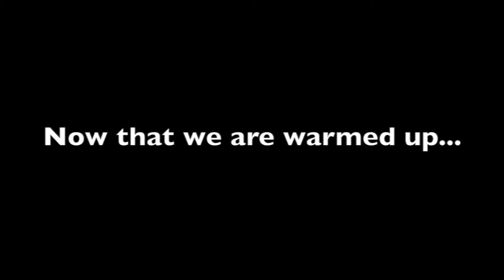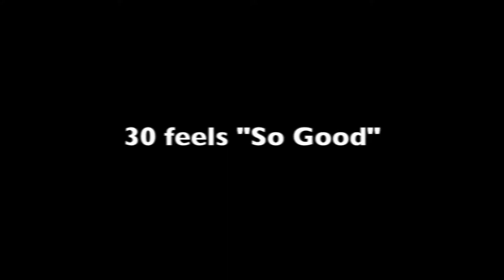Kathleen's "SO GOOD" 30th Bday Toast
While the video is best viewed from start to end, below is a table of contents for quick navigation:
+ 0:00-2:10 - To warm up, Some SUPER sober dancing at Andy/Liz (Belk) Snyder wedding 2016
+ 2:10-3:12 - Kathleen childhood/teenage HOT photos
+ 3:12-3:50 - Andy/Liz (Belk) Snyder + Baby Rich toast
+ 3:59-4:02 - Grandma KK + Grandpa Charlie
+ 4:02-5:00 - Kathleen "adulting" photos and fun vids
+ 5:00-5:48 - David/Brooke (Hughes) Ward toast
+ 5:48-5:59 -Sam Hoogland toast
+ 5:59-6:09 - Lizzie Ranshaw toast
+ 6:09-6:20 - CC/TJ Toast
+ 6:20-7:11 - Meg (Jones) Margiotta + Cam Fuller toast
+ 7:12-7:28 - Caitlyn Purcell + kids toast
+ 7:28-8:42 - Kathleen "adulting" photos and fun vids (cont'd.)
+ 8:42-9:37 - Ben Hoogland toast
+ 9:38-9:49 - Keke Quinif toast
+ 9:50-10:01 - Jimmy & Natalie Baboulas + Baby Christopher  toast (yassu!)
+ 10:02-10:13 - Cole and Molly Michalek toast
+ 10:14-10:27 - The Lawler's toast
+ 10:28-10:42 - Dee Dee Selby toast
+ 10:43-10:59 - MR TEQUILA (Mark Seidel) toast
+ 10:59- 11:16 - Keith & Susan Hoogland
+ 11:16-12:43 - Kathleen "adulting" photos and fun vids (cont'd.)
+ 12:43-12:59 - Eric & Lauren Marquardt toast
+ 12:59-13:09 - Charlie Michalek toast
+ 13:09-13:25 - Allison (Hollins) Barshop + baby Bates toast
+ 13:25-13:42 - Annie Jorjorian toast
+ 13:42-14:47 - Ryan Schultz toast
+ 14:47-15:05 - Cheech GAMECHANGER toast
+ 15:06-15:22 - John & Caroline Sievers toast
+ 15:23-15:40 - Bryan Doyle toast
+ 15:40-15:59 - Alex Alverdy toast
+ 16:00-16:04 - Grandpa Charlie and Grandma KK toast
+ 16:05-16:41 - Kathleen "adulting" photos and fun vids (cont'd.)
+ 16:41-17:58 - Gary & Becky Michalek toast
+ 17:59-18:09 - Natalie Novick + kids toast
+ 18:09-18:28 - Mark & Kinsey Seidel
+ 18:28-19:00 - Lawson Thalmann & Kit toast
+ 19:00-19:13 - Tim & Alex Dent toast
+ 19:13-19:34 - Larry & Jan Ryan + Scott/Jen Hasley Family toast
+ 19:35-19:55 - Fred & Chelsea Carter toast
+ 19:55-20:19 - McLain & Jessica Hoogland toast
+ 20:19-20:44 - Julie (Collins) Ferrell + baby William toast
+ 20:45- 21:09 - Chandler (Richards) Allred toast
+ 21:09-21:34 - Thomas & Casey Thibeault + baby Brooks toast
+ 21:34-22:01 - Lydia (St. Eve) Peterson toast
+ 22:01-22:29 - Stephen & Greshman meek
+ 22:30-22:58 - Wilson & Chelsea Maclin + baby Quinn toast
+ 22:59-23:32 - Allston & Caroline Moore toast
+ 23:30-23:42 - Cori (Bray) Moran toast
+ 23:42-24:17 - Nick & Lizzie Shepherd toast
+ 24:18-24:58 - Kim Wells toast
+ 24:59-25:49 - Samantha Reynolds toast
+ 25:50-28:08 - Chase, Charlie & Baker toast

Thank you everyone for sharing your videos and photos!!